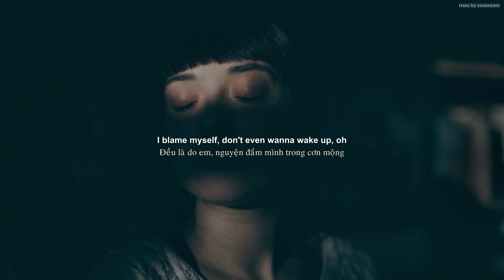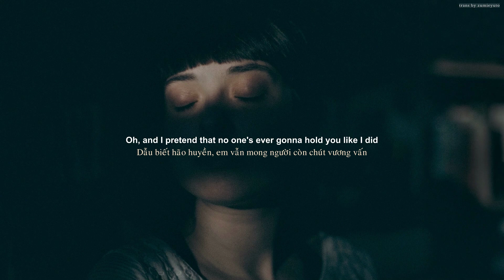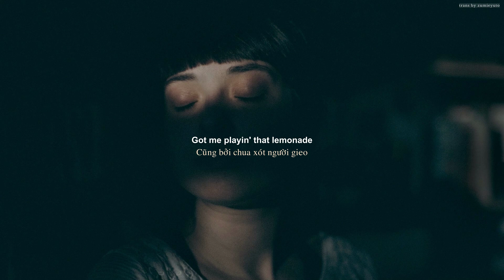[Vietsub + Lyrics] Saviour - Daisy Gray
Trans + Edit: Zumieyuto
Bản quyền hình ảnh & âm nhạc không thuộc về kênh. Mọi quyền thuộc về tác giả sở hữu.